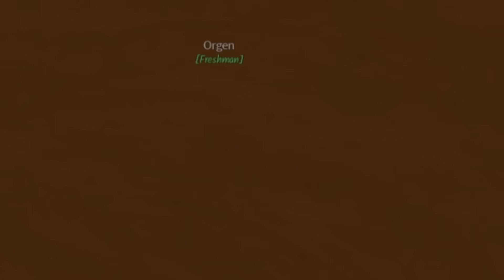CUNAMATA so que no roblox